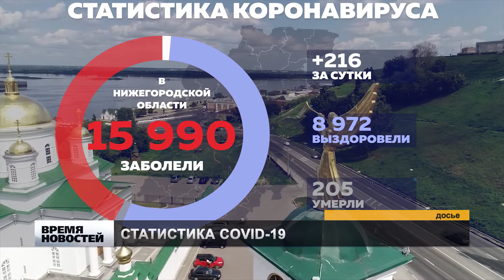ХРОНИКИ КОВИДА 23 06